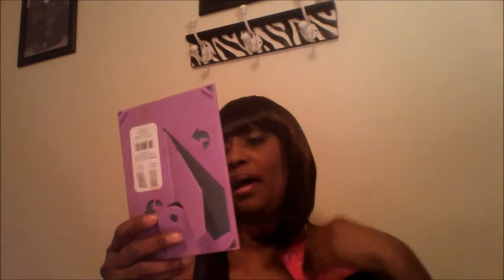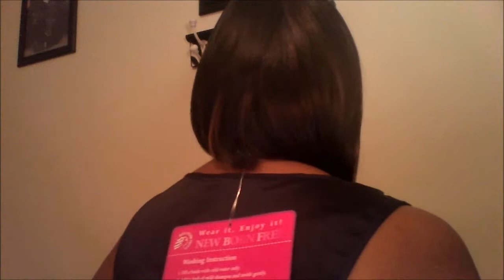Newborn Cutie CT 25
Cute Light Weight Angled Bob. Full Cap. CT25